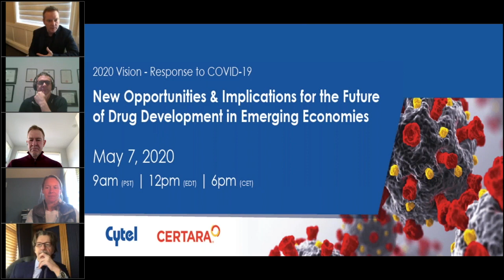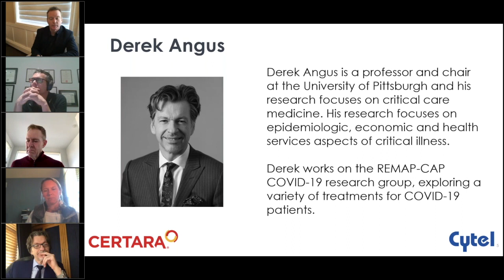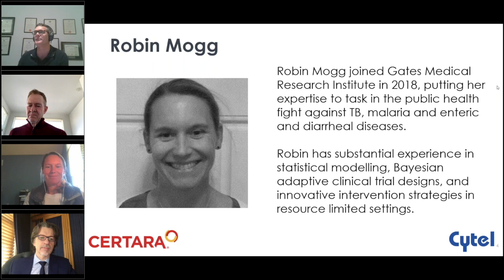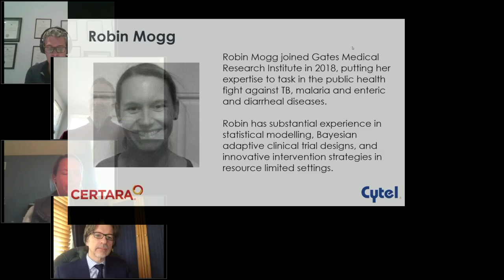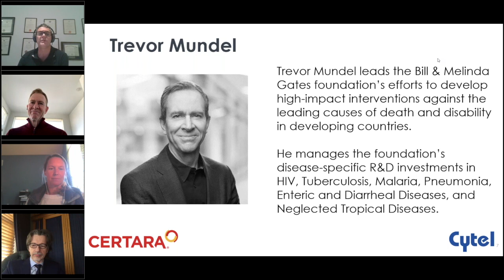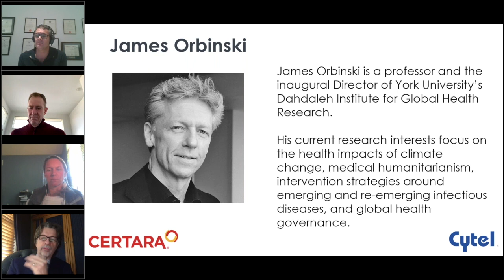New Opportunities & Implications for the Future of Drug Development in Emerging Economies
Innovations in statistics, programming and data management are changing the very nature of clinical development.  Cytel thought-leaders reveal cutting-edge techniques that streamline and truly accelerate product developmental at the clinical trial, program and portfolio level.

Featuring, Simulation and biomarkers speeding development at Merck, Adaptive trial design methodology and software demonstrations, Leading independent authorities and Cytel speakers at User Group Meetings.